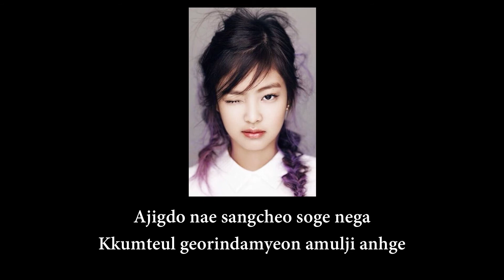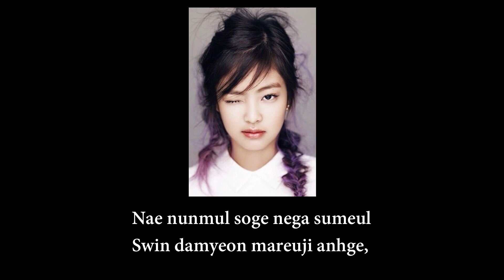Lee Hi feat Jennie Kim – Special (Rap Part)